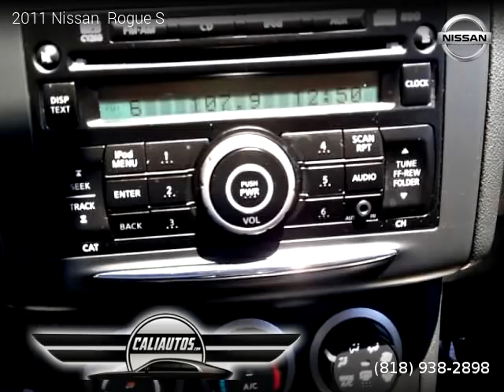2011 Nissan Rogue - CaliAutos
CaliAutos

86,000 miles, Automatic, SUV, FWD: Front Wheel Drive, 4 doors, 4 cylinders, Gasoline, MPG City 22 and 28 in Hwy.